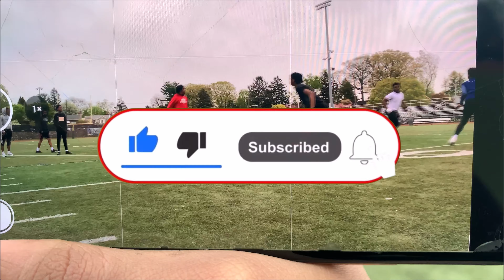2V2 FOR MONEY THINGS GOT HEATED🤬 MUST WATCH✅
AYE AYE AYE. it's your boy kayrock 📺 and i'm back with another mother freaking banger maannnnn!!! in this video. i hope you guys enjoy this video. like comment and subscribe if you haven't yet subscribe and don't forget to give that post notification bell a ring-a-ding-ding-gang.